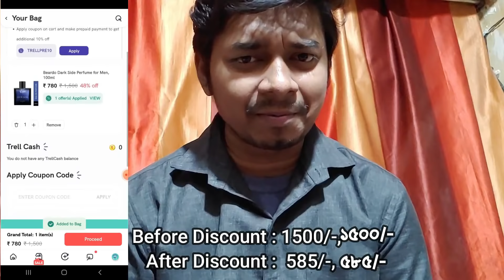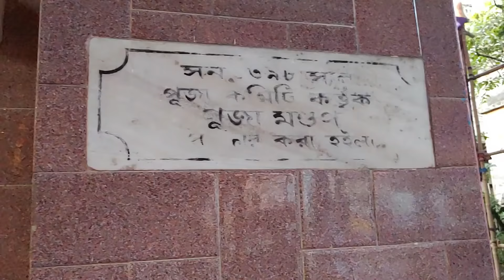Krisnanagar Burima Jagadhatri Puja 2021|Krisnanagar Chasapara Barowari Jagadhatri Puja 2021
এই দুটো প্রোডাক্ট কেউ নিতে চাইলে নিচে দেওয়া লিংক এ ক্লিক করে কুপন এপলাই করে অতিরিক্ত ২০% ছাড়ে নিতে পারো 👇👇
R6JHTRL20 এই কুপন কোডটি ব্যবহার করুন আর পেয়ে যান 20% ছাড়(কোনও ন্যূনতম কার্ট ভ্যালু নেই)

👉Krisnanagar Burima Jagadhatri Puja 2021|Krisnanagar Chasapara Barowari Jagadhatri Puja 2021|Krisnanagar agadhatri Puja 2021
Nomoskar. Ei video ta Jagadhatri Puja 2021 a Krisnanagar Burima Pujo ki rokom hote choleche seta niye banalam. Krisnanagar Jagadhatri Puja khub boro kore hoy. Krisnanagar Buri maa Jagadhatri Puja onek bochor purono pujo. Echara tomra janoi Chandannagar Jagadhatri Puja 2021 niyeo onek video asche.

👉My Gears :
DSLR : Nikon D5300
Lens : 18-55 MM, 70-300 MM Kit
Camera Case : Easycover Camera Case For Nikon D5300 (Black)
Phone : LG G8X Thinq (Black 128 GB, 6 GB RAM)
Another Phone : Redmi Note 7 Pro
Microphone : Boya BY BM-3031 On Camera Shotgun Condenser Microphone
Action Camera : Gopro Hero 8 Black
Rechargable Battery Charger : Sony BCG-34HHN CIN5 Battery Charger
SSD : Crucial BX500 240GB 3D NAND SATA 2.5 Inch SSD